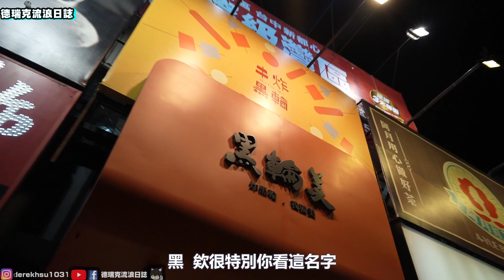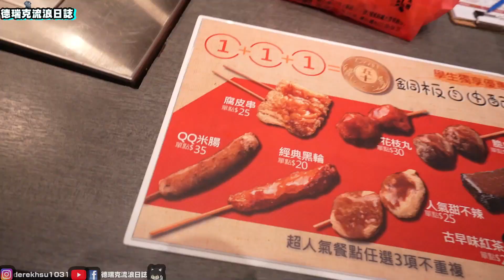吃吃看逢甲夜市獨有的兩間宵夜 ~ 古早味醬串炸&起司粉蛋餅 ~ 在地學生宵夜隱藏菜單! 【吃爆台北 ep141】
🏠店家資訊:⿊輪美
📬地址:台中市西屯區文華路10-11號福星路文華路口
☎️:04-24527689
🏠店家資訊:逢甲燒餅豆漿
📬地址:台中市西屯區福星路600號
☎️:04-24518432